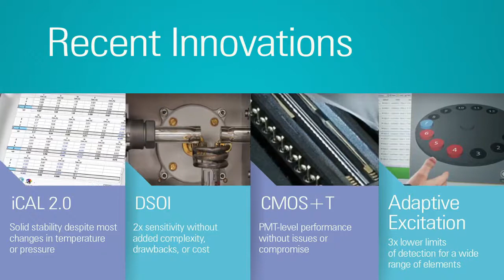SPECTRO Analytical Instruments - An overview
SPECTRO is one of the worldwide leading suppliers of analytical instruments, employing optical emission (stationary and mobile Arc/Spark OES, ICP-OES) and X-ray fluorescence spectrometry (XRF) technology, used for the elemental analysis of materials in industry, research and academia. SPECTRO is a member of the AMETEK Materials Analysis Division.